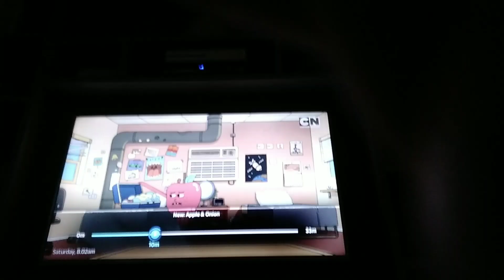Apple and apple song 🍎and 🍎